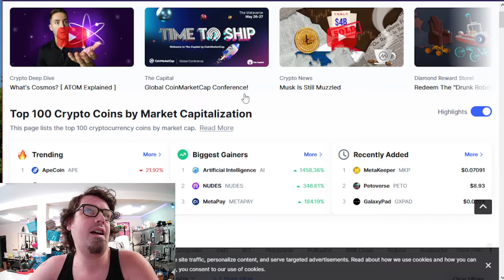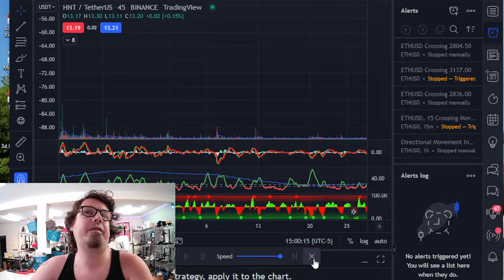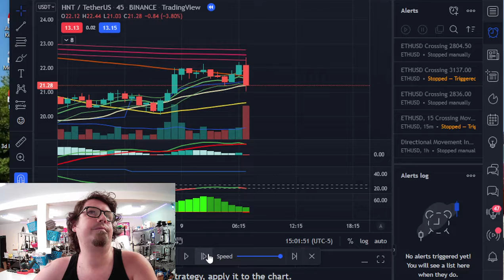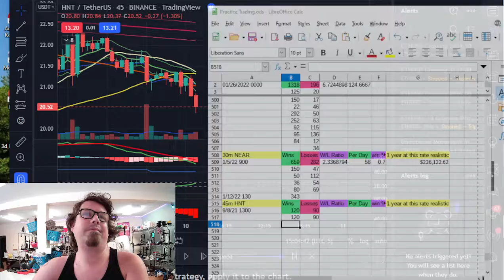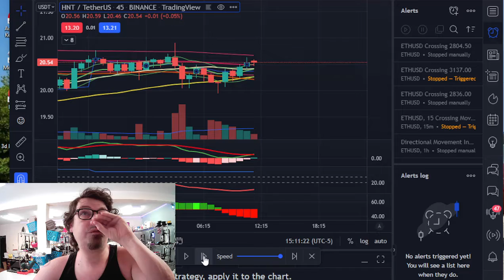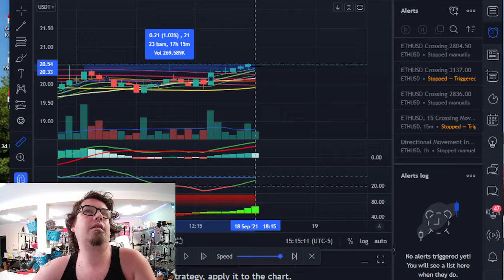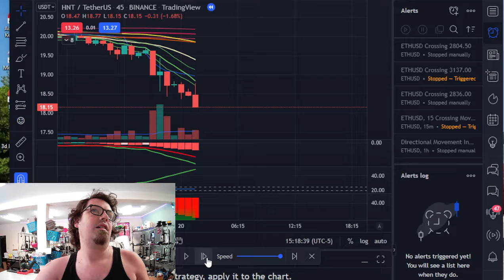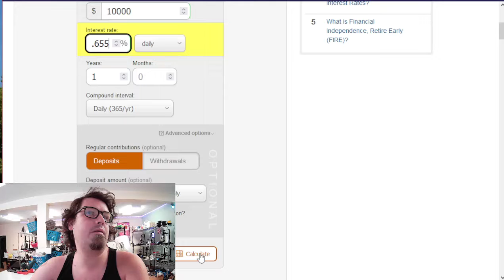LET'S TRADE: Helium (HNT) Live Crypto Trading! 6.28:1 win ratio!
Altcoin trading can be BRUTAL, but my win ratio turned out pretty good. I practice trading everyday, so I thought I'd start uploading it.